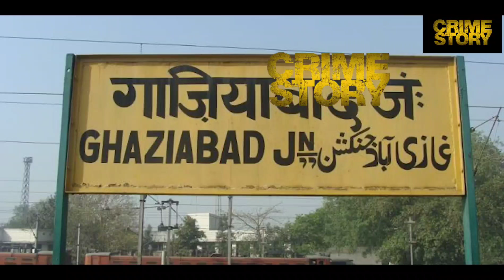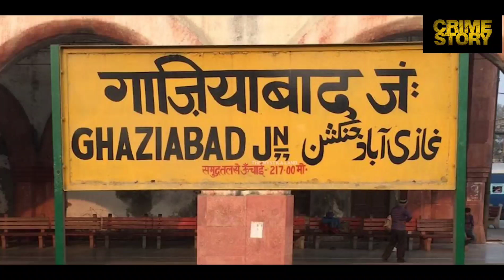GHAZIABAD HISTORY || गाजियाबाद का इतिहास